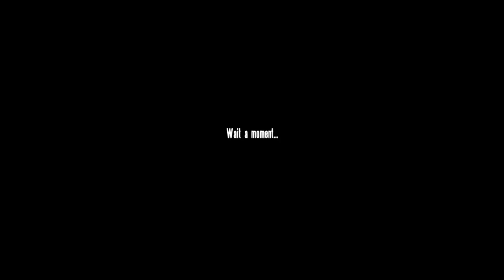ARMA - Cold War Assault 17